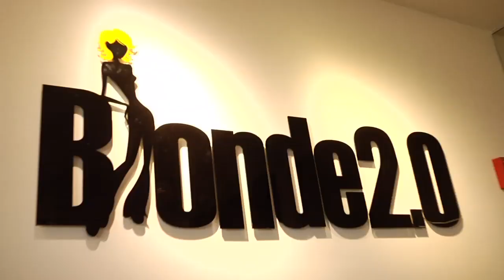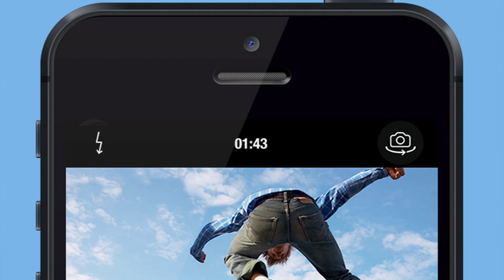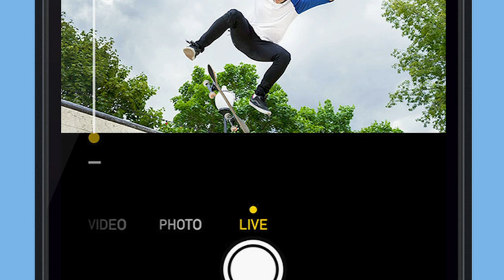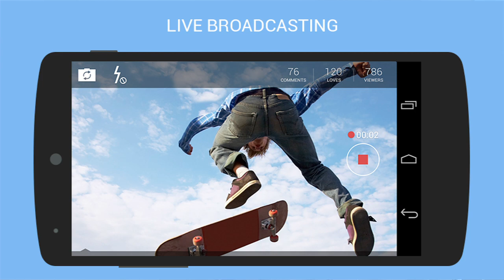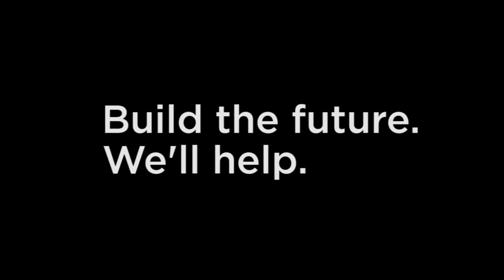Mobli: See the World Through Other People's Eyes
Broadcast your live events, use innovative photo and video filters, create looping videos and follow locations and hashtags to ensure you don't miss anything.

Mobli offers the next level of sharing by allowing you to broadcast live with no limits.

Availably on both Apple's App Store and Google Play.